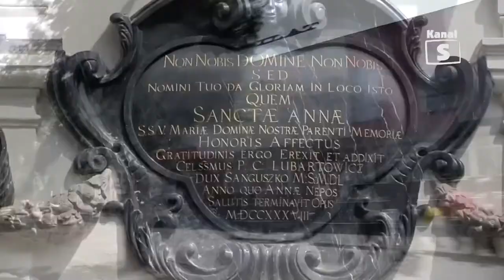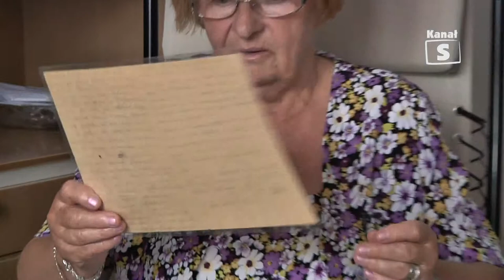Lubartów Wczoraj i Dziś, Maria Jabłońska, cz. 7, edycja 206 - 05.09.2014